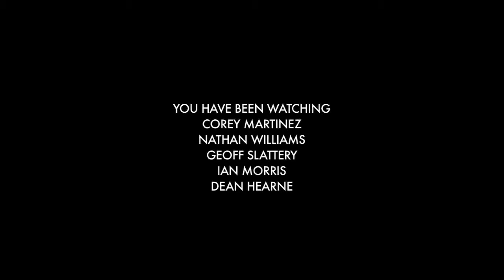bmx United in Hawaii Defgrip Exclusive